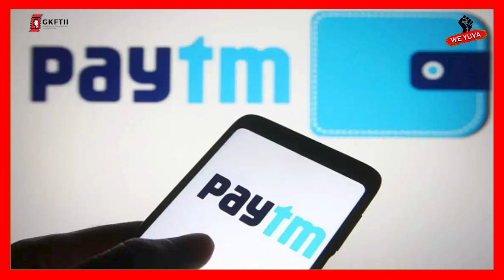RBI action on paytm : क्या paytm बंद हो जाएगा ? जानिए पूरी रिपोर्ट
क्या  paytm बंद हो जाएगा? अगर आप भी इस्तमाल करते है paytm payment bank तो हो जाएं सावधान। 29 फरवरी की है डेडलाइन

We yuva news channel is a digital platform that delivers up-to-date information on current events, stories, and developments from around the world. Through video content, this channel provide a visual and audio medium for reporting news. We yuva often cover a wide range of topics, including politics, technology, science, entertainment, and more. This channel aim to engage and inform  audience through a combination of on-screen hosts, graphics, interviews, and live reporting.